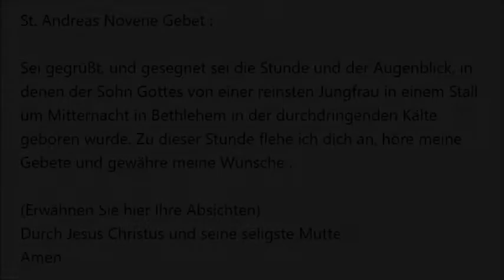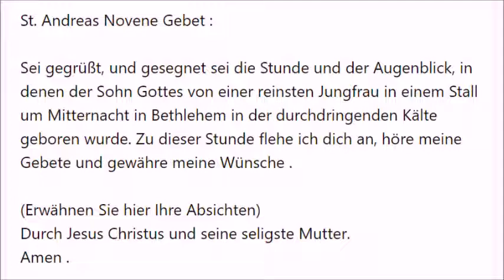6/24 St. Andreas Novene Gebet